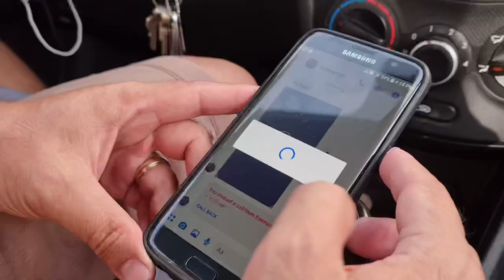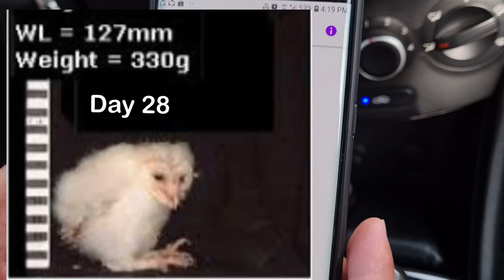TATLONG BUHAY ANG NASAGIP | RESCUED BARN OWL